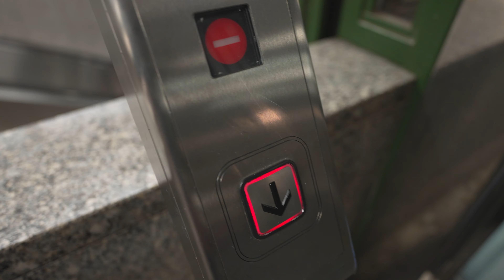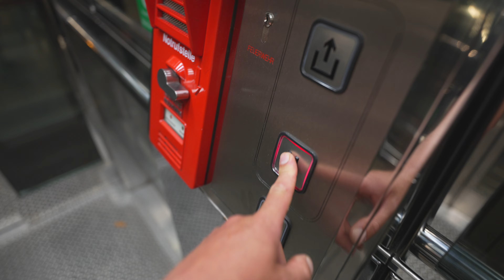Austria, Vienna, Volkstheater U-Bahn Station, 1X elevator, 1X escalator @ night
elevator 1:34

escalator 2:43

June 2023